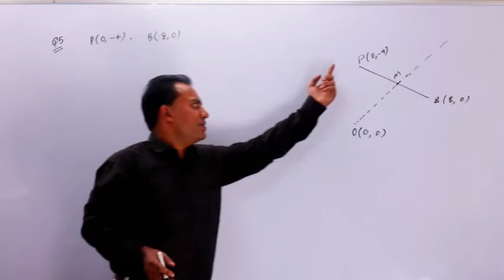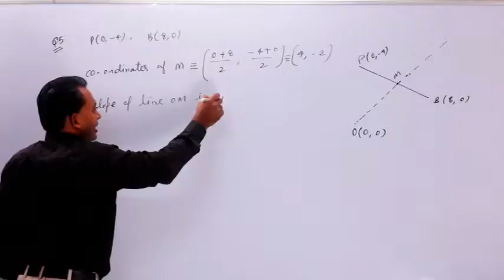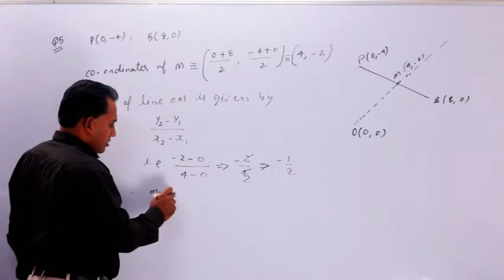EXERCISE 10.1 CLASS 11 QUESTION 5|| STRAIGHT LINES CLASS 11 || MFC 11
MATHEMATICS FOR CLASS 11( MFC 11).

THIS CHANNEL IS DEDICATED TO CLASS 11 STUDENTS .